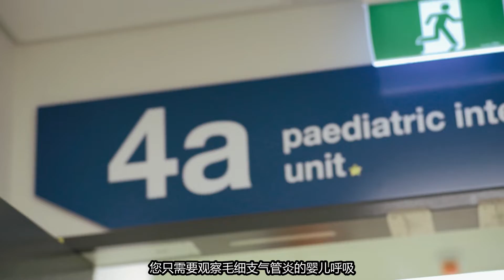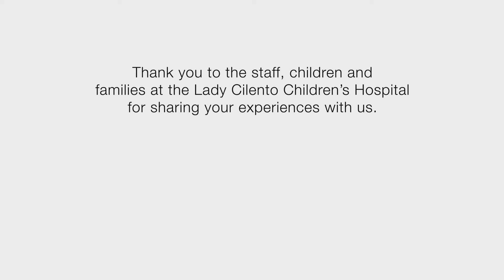经鼻高流量 （NHF）对昆士兰儿童医院的影响 | 费雪派克医疗